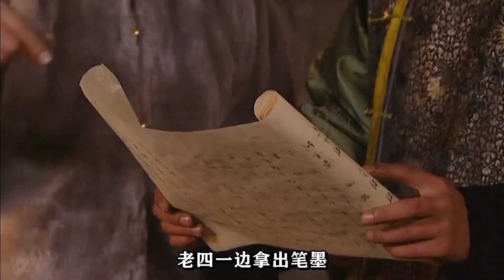精读《雍正王朝》35：康熙驾崩！十三爷绝境孤身收兵权，助四爷成功夺取大位！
雍正王朝的剧情简介 · · · · · ·
　　公元1722年康熙驾崩，素有“冷面王”之称的四阿哥胤祯(唐国强 饰)继位 。胤禛虽然并不是朝野所看好的皇位人选，却是康熙亲自选择的雍正皇帝。他在江南“煸动”灾民闹事，在城隍庙摆鸿门宴掏走了地方官和富商二百多万两银子筹款赈灾；他追讨国库欠款，逼得老臣上吊；刑部冤狱案，他隔岸观火，让八阿哥和太子斗得两败俱伤；百官行贿案，他借年羹尧之手血洗江夏镇，使得太子再度被废。
雍正当政后出现的山西诺敏案、科场舞弊案中，雍正杀了一批牵扯进去的朝廷中枢重臣。西北用兵、数省天灾，急需军费和赈灾，抄贪官污吏的家财，解决急需。而后的“摊丁入亩、火耗归公”、“士绅一体当差、一体纳粮”、“河南罢考案”、“铁帽子亲王大殿发难逼宫”、“含泪杀亲子”等一系列旨在推行新政、抑制官绅敛财和宫廷内部党争、挤压的历史事件贯穿雍正的一生和雍正王朝.